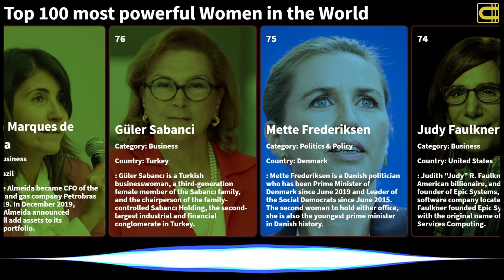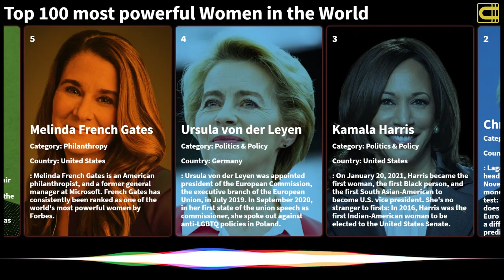Top 100 most powerful Women in the World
Since 2004, the American business magazine Forbes has compiled an annual list of the 100 most powerful women in the world. It is edited by notable Forbes journalists, including Moira Forbes, and is based on visibility and economic impact. German Chancellor Angela Merkel has remained at the top spot since 2006, with the exception of 2010 where she was temporarily supplanted by then U.S. First Lady Michelle Obama. The top 10 each year are listed below. There were at least six Americans every year except 2007, where there were five.

Please be respectful to each other in the comments section so that we can have a meaningful conversation about things we are interested about.

We honor every suggestion you post and appreciate your contributions.

We are full time professionals and work on these videos in our spare time.

Suggest us what you like and we will make videos on that.